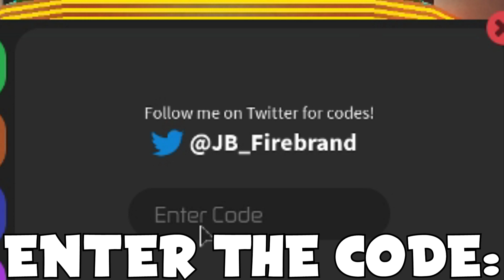NEW ROCITIZENS CODE! (December 2019) | ROBLOX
In today's video, I'll be showing you a new working RoCitizens (by Firebrand1) code in ROBLOX, which is part of the Christmas/winter update. The code will give you free cash and gifts!

Want to be notified of all the latest ROBLOX codes, event/item leaks and Robux giveaways?

Supported games (so far):
Adopt Me • ALONE: Battle Royale • Anime Fighting Simulator • Arsenal • Baby Simulator • Base Raiders • Bee Swarm Simulator • Black Hole Simulator • Blox Piece • Boku No Roblox: Remastered • Boxing Simulator • Bubble Gum Simulator • Build A Boat For Treasure • Captive • Champion Simulator • Clone Tycoon 2 • Colossus Legends • Cursed Islands • Deadly Sins Retribution • Deathrun • Drifting Simulator • Elemental Dragons Tycoon • Epic Minigames • Fashion Famous • Flood Escape 2 • Ghost Simulator • Giant Dance Off Simulator • Giant Dance Off Simulator 2 • Giant Simulator • God Simulator 2 • Hammer Simulator • Hero Havoc • Heroes Online • High School Life • Ice Cream Simulator • Island Royale • Jailbreak • Legends Of Speed • Mad City • Magnet Simulator • Miner's Haven • Monsters Of Etheria • Murder 15 • Murder Mystery 3 • Ninja Legends • Notoriety • Om Nom Simulator • Pet Ranch Simulator • Pet Ranch Simulator 2 • Power Simulator • Project: Pokémon • Reaper Simulator • Restaurant Tycoon 2 • Ripull Minigames • Robloxian Highschool • RoCitizens • Ro-Ghoul • RPG World • Saber Simulator • SharkBite • Silent Assassin • Simon Says • Speed City • Speed Run 4 • Stop it, Slender! 2 • Strucid • Super Doomspire • Texting Simulator • The Clown Killings Reborn • Tower Defense Simulator • Treasure Hunt Simulator • Treasure Quest • Unboxing Simulator • Vacuum Simulator • Vehicle Simulator • Vehicle Tycoon • Welcome To Farmtown! • Wild Revolvers • Wizard Simulator • Zombie Strike